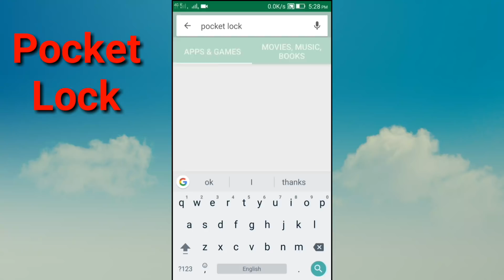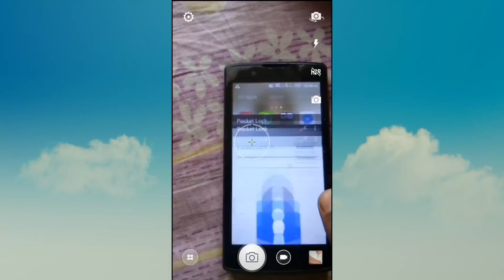পকেটে ফোন ঢোকালেই লক আর বের করলেই আনলক হবে অটোমেটিক|Automatically on/off screen using your pocket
পকেটে ফোন ঢোকালেই লক আর বের করলেই আনলক হবে  অটোমেটিক|Automatically on/off screen using your pocket.Dump your power button! Pocket Lock automates locking and unlocking for you.Featured on Lifehacker! - "Pocket Lock actually works exactly as advertised, with no fuss, and that's what makes it such a cool app to have."Pocket Lock intelligently locks and unlocks your phone for you. Just drop your phone in your pocket and it locks. Pocket Lock keeps your phone locked until you take it out, then it unlocks, allowing for easy use and preventing accidental activity in your pocket. Pocket Lock is great for phones with broken power buttons or flip cases.

Pocket Lock is easy to set-up and forget, since it starts automatically on boot, but it also offers advanced customization options. The app is completely free and has no ads.